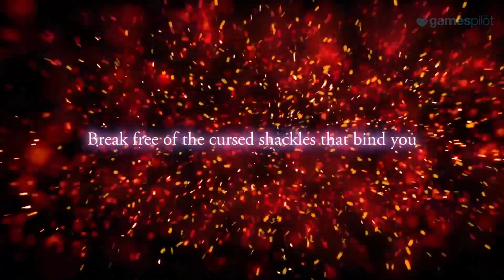God Eater 3 Trailer (2018) PS4, Xbox One, PC Game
Release: Spring 2018